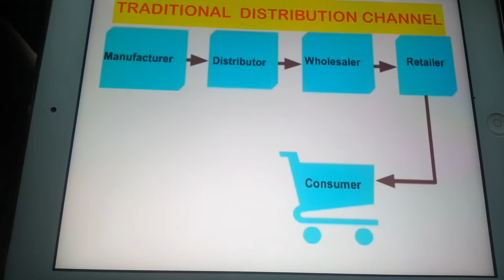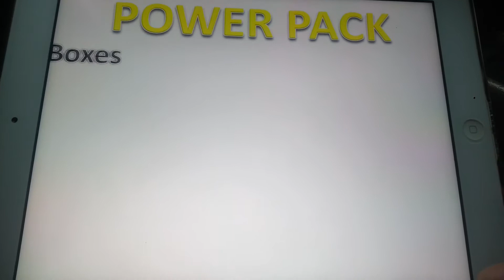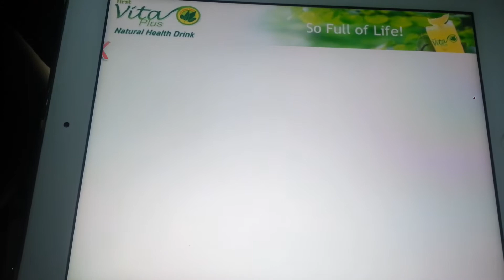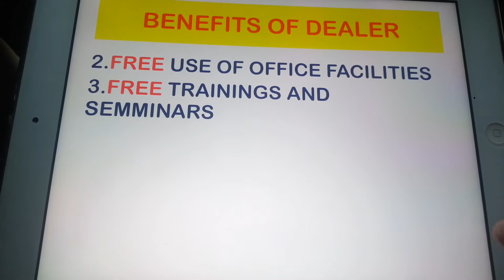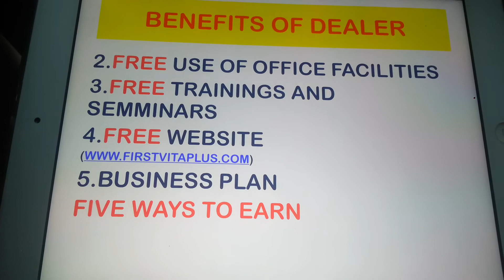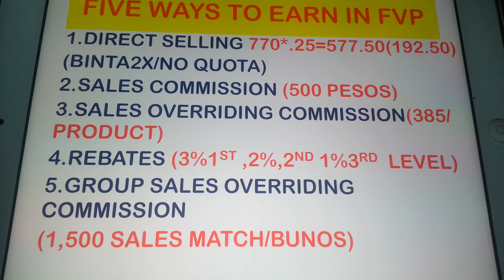part3How to have a business and earn BIG in Firstvitaplus?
MORE BUSINESS TIPS.CLICK NOW!